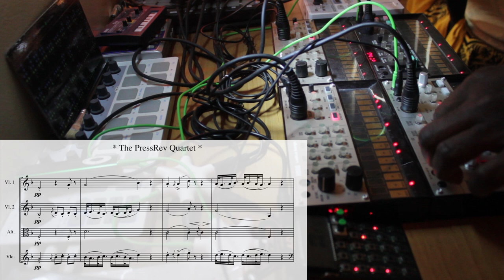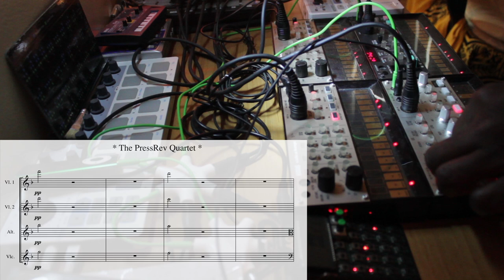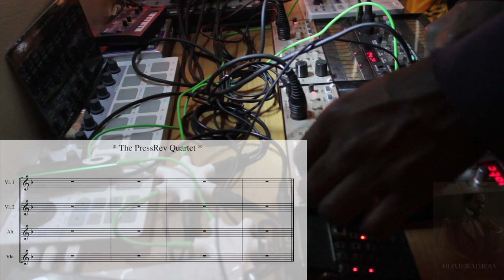The PressRev Quartet #4 Dawn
When "KORG Volca Series" meet "String Quartet"
2 Keys, FM, Bass & Pocket Operator PO-12 Rhythm
2 Violins, Viola & Cello
with no effects (dry) thru 2 Belkin RockStar